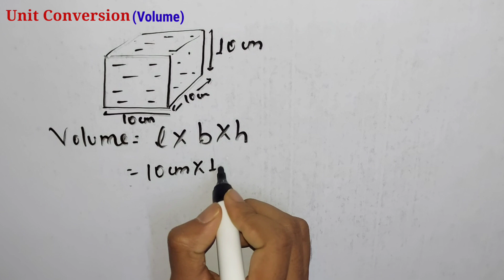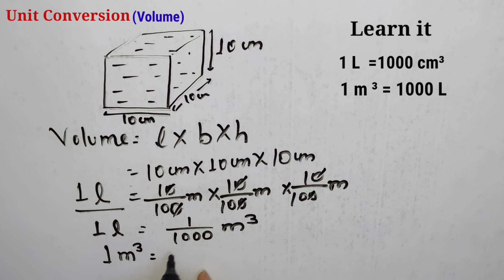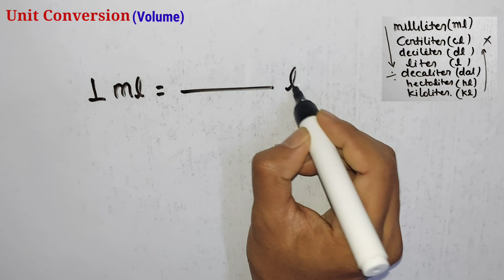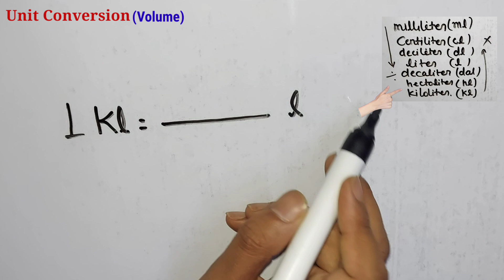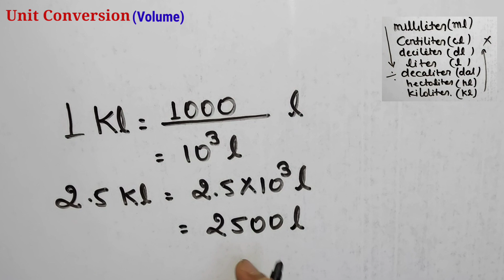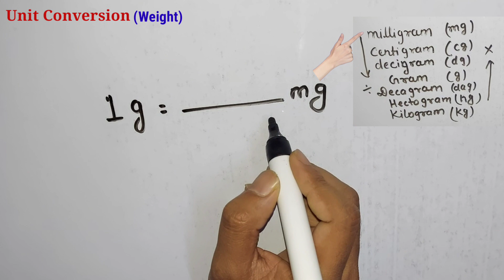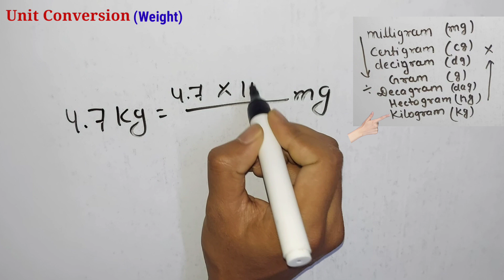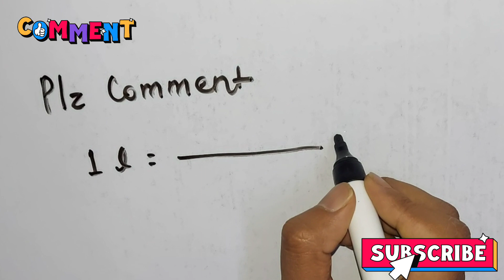conversion of units|Volume and weight part3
Hey! Come and learn something new on Concept Ka Funda . Here’s a course you might like: Basic calculation for Beginners by Prince kumar.

Hi everyone
I am Prince from Patna, Bihar.

This video is part 3 of conversion of units
This vdo is about unit conversion of volume and Weight. How to convert liter to m³, liter to cm³

liter to milliliter conversion, liter to milliliter converter, liter to milliliter,
conversion of volume units,
physics calculator app, physics calculation in hindi, physics calculations basic, physics calculation tricks for neet, physics calculations, physics calculation tricks,
paimana in hindi, all paimana, pani napne ki ikai, duri mapne ki sabse badi ikai, paimana kya hai, पैमाना किसे कहते है, मीटर पैमाना,
paimana jo khali na ho, paimana, paimana kise kahate hain
milliliter measurement, milliliter kya hota hai, kiloliters to liters, milliliters and liters 3rd grade, milliliter to liter conversion, milliliters and liters 3rd grade video, milliliter ko litre mein kaise badle, milliliters to liters in hindi, milliliter, milliliters to liters